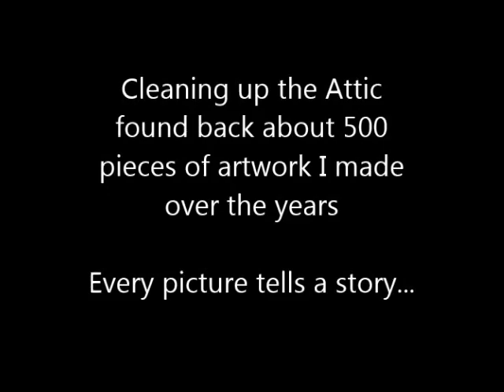Living Past.... Cleaned up my Attic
Cleaned up my attic and found about 500 pieces of artwork back of which her you see a part. Muziek...precious love...